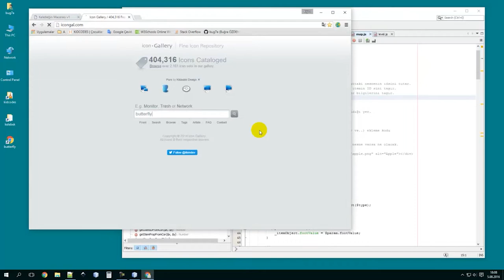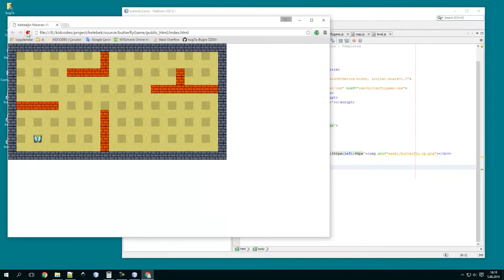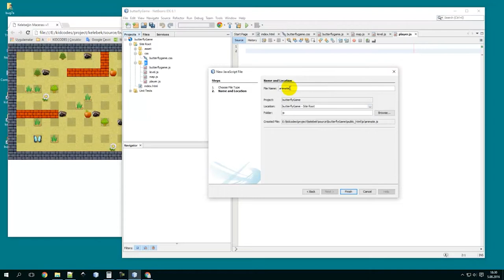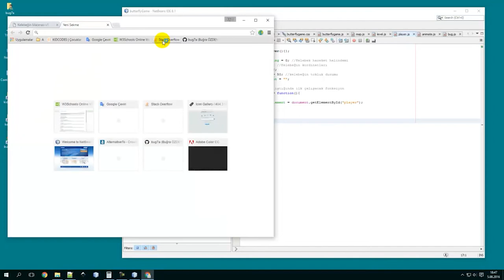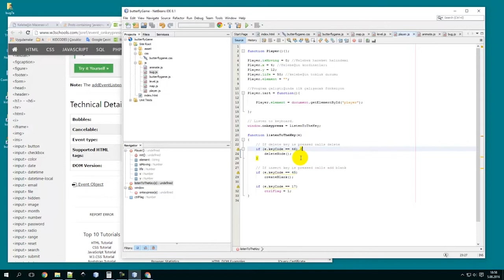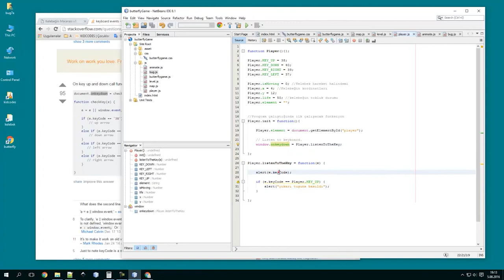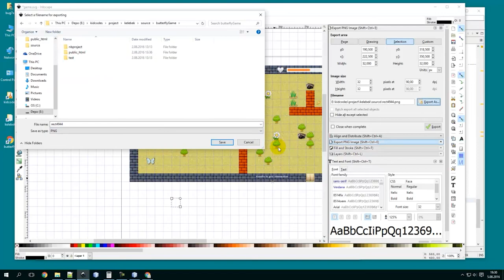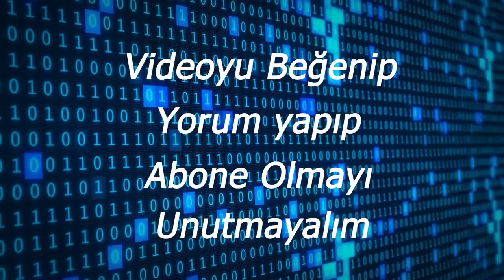7) Javascript İle Oyun Yapımı